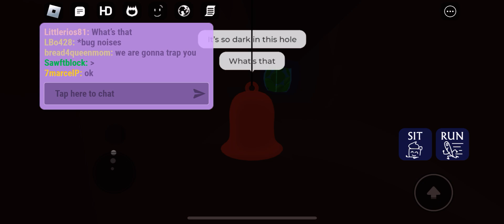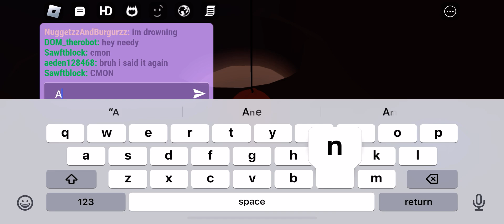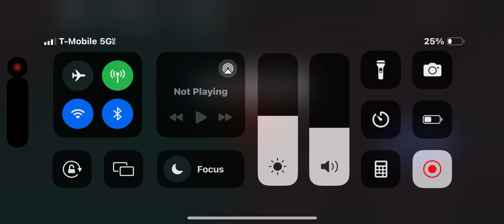BFB Roleplay: a Story part 3b